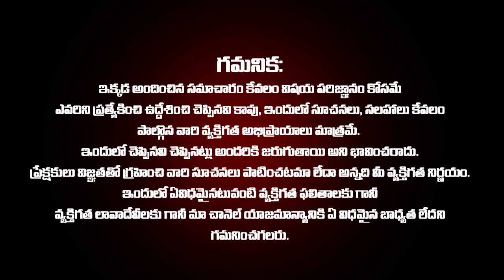సెప్టెంబర్ నెల చివరి వారంలో మేష రాశి వారు శుభవార్తలు వింటారు | Mesha Rasi September 2023 Telugu | WE